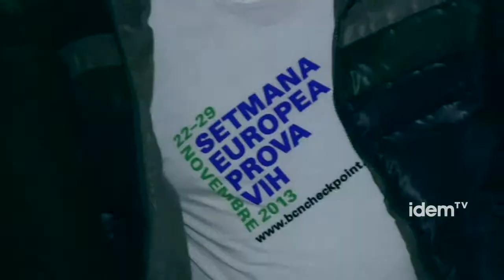La importancia de la detección precoz del VIH-SIDA [esp]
Subtitulado para sordos y en español.

Sigue todos nuestros programas en idemtv.com

Los mensajes habituales en la prevención del VIH-SIDA se refieren a que se ha bajado de guardia  y se ha producido un descenso del uso del preservativo que está trayendo un mayor número de infecciones. El uso de protección es clave para frenar el avance de la enfermedad, pero no se contrapone a otras estrategias de prevención menos conocidas, pero también fundamentales, como  la realización de pruebas periódicas entre los colectivos más vulnerables para la detección precoz de la enfermedad.